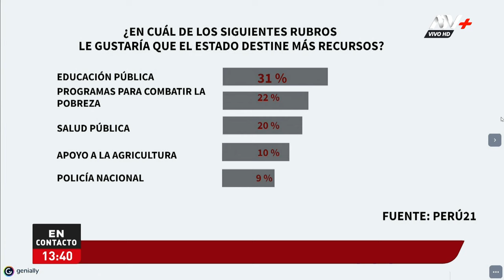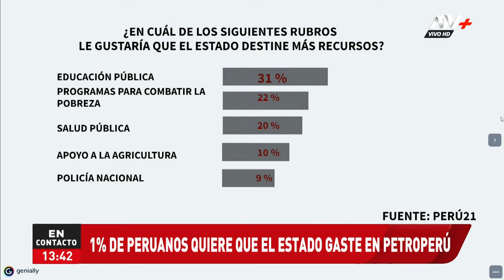Caso Petroperú: Ministro de Economía criticó beneficios de trabajadores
José Arista cuestionó que trabajadores reciban pago por escolaridad hasta que sus hijos cumplan 29 años.